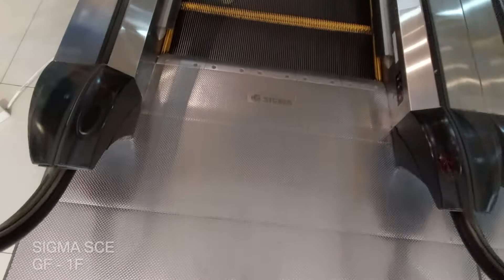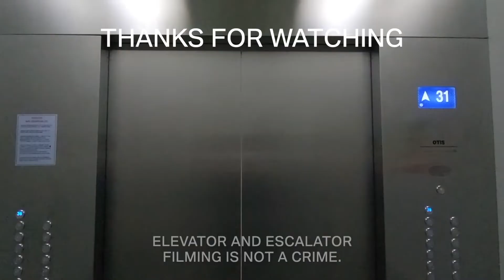Sigma SCE Escalators at Gramedia World Bintaro, South Tangerang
These are 2014 Sigma SCE at a Bookstore in Bintaro. It uses stainless steel steps with 4 sides yellow demarcation, but it doesn't like Sigma SCE before 2005.

Building Information
Name: Gramedia World Emerald Bintaro
Building type: Bookstore
Address: CBD Emerald CE/B-02, Boulevard Bintaro Jaya Rd, Pondok Aren, South Tangerang, Banten 15227, Indonesia

Escalator Information
Brand: Sigma
Model: SCE
Step: Stainless Steel (Black with yellow demarcations)
Balustrade: Glass
Handrail: Black
Year of installed: 2014
Installed by: PT. Jaya Kencana
Floor: GF - 1, 1 - 2, 2 - 3 (vice versa)
History: Original

Camera Information
Device: Samsung Galaxy A52
Resolution: 1080p | 30 FPS
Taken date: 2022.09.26